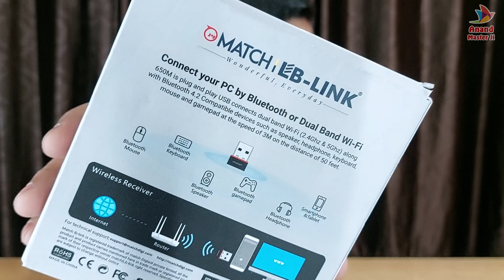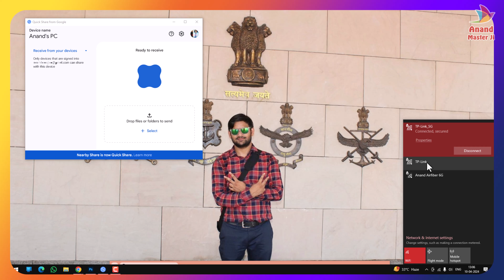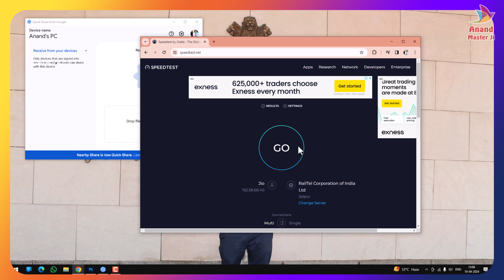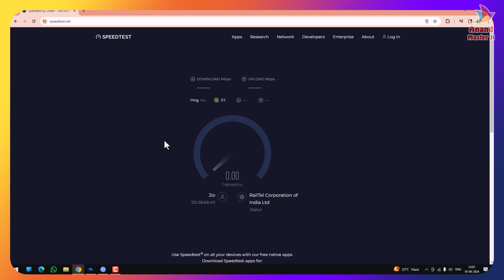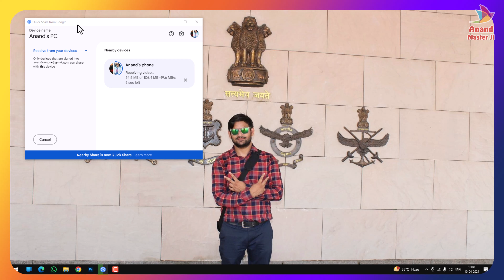LB-Link Bluetooth 4.2+ AC650Mbps Dongle | Bluetooth + WiFi Dongle For PC | Bluetooth Adaptor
he LB-Link BL-WN650BT is a USB adapter that combines Bluetooth and Wi-Fi connectivity. Here's a breakdown of its functionalities:

Wireless Connectivity:

Dual-Band Wi-Fi: Supports both 2.4 GHz and 5 GHz bands, offering flexibility for different needs.
2.4 GHz: Wider range, better penetration through walls, suitable for basic internet browsing and messaging.
5 GHz: Less congested network, faster speeds ideal for streaming, gaming, and downloading large files.
Maximum Speed (theoretical): Up to 650 Mbps (This is the maximum theoretical speed under ideal conditions. Actual speeds may vary depending on network congestion, internet plan limitations, and other factors).
Bluetooth 4.2: Enables wireless connection with Bluetooth-enabled devices like headphones, speakers, smartphones, and printers. Compared to Bluetooth 4.0, Bluetooth 4.2 offers potentially lower power consumption and improved data transfer rates.
Additional Features:

Plug and Play (Possible): Some sources mention it might be a plug-and-play device, meaning you can connect it to your computer's USB port and it might install necessary drivers automatically. However, driver installation from the manufacturer's website might be required in some cases.
Compact Design: The adapter is likely lightweight and portable due to its USB form factor.
Things to Consider:

Actual Speeds: The advertised 650 Mbps is a theoretical maximum. Real-world speeds will depend on your internet plan, network conditions, and other factors.
Driver Installation: While some sources mention plug-and-play functionality, be prepared to download drivers from the manufacturer's website if needed.
Limited Information: Detailed information about the LB-Link BL-WN650BT, including its range, supported security protocols, and specific driver requirements, can be scarce.
Here are some additional points to keep in mind:

Alternatives: Consider your needs. If you only need Bluetooth connectivity, a dedicated Bluetooth adapter might be a more affordable option.
Upgrading Internal Wi-Fi Card: If your computer has an M.2 slot, you might consider upgrading to a newer Wi-Fi card for potentially better performance and features compared to a USB adapter.
Overall, the LB-Link BL-WN650BT can be a suitable option if you need to add both Wi-Fi and Bluetooth connectivity to your computer, especially if it lacks built-in Wi-Fi or Bluetooth. However, keep in mind the limitations of USB adapters compared to internal cards and the potential need for driver installation.